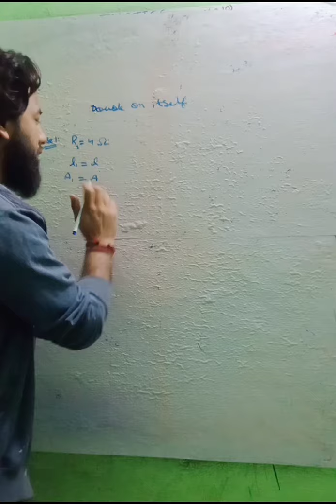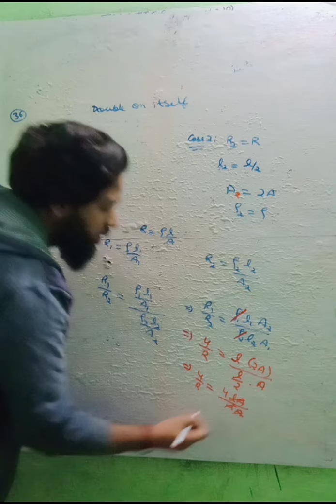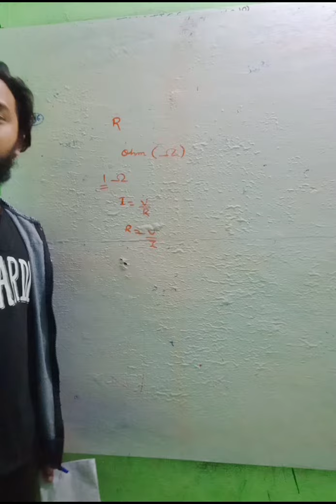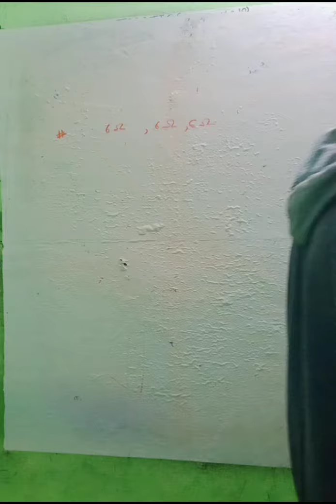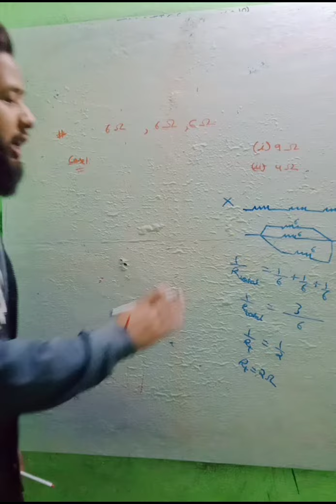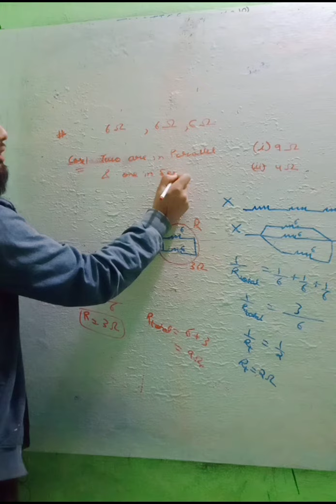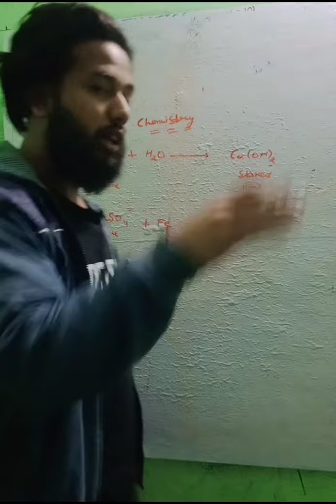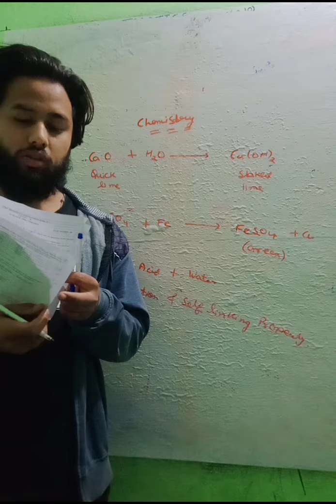QUESTION PAPER SOLUTION (PART 3) subject :SCIENCE SChOOL-KENDRIYA VIDYALAYA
QUESTION PAPER SOLUTION (PART 3)

SUBJECT: SCIENCE

SCHOOL-KENDRIYA VIDYALAYA